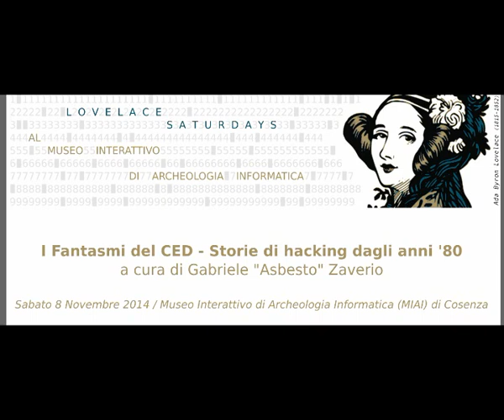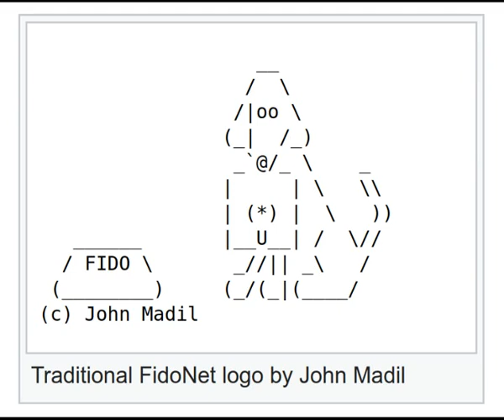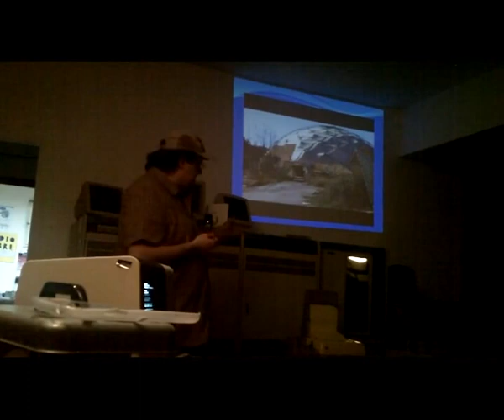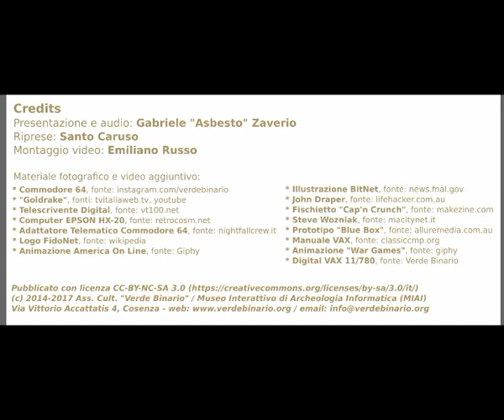I Fantasmi del CED - Storie di hacking dagli anni '80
L'hacking negli anni '80 raccontato da uno dei protagonisti della scena italiana. A cura di Gabriele "Asbesto" Zaverio, direttore del Museo di Informatica Funzionante (MusIF) di Palazzolo Acreide. Talk tenutosi Sabato 8 Novembre 2014 presso il Museo Interattivo di Archeologia Informatica (MIAI) di Cosenza